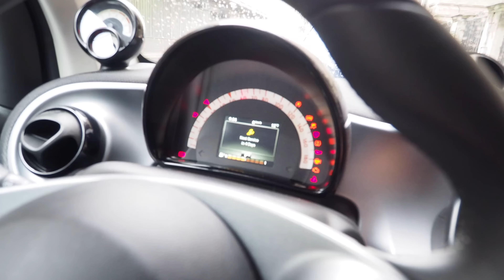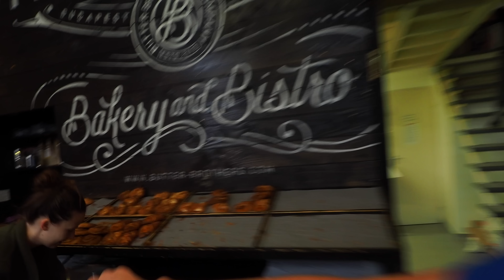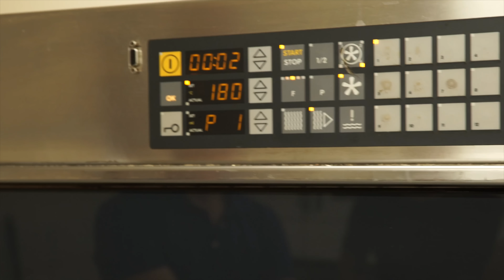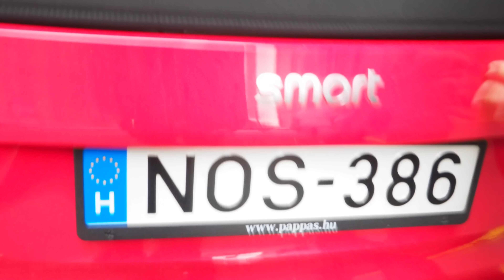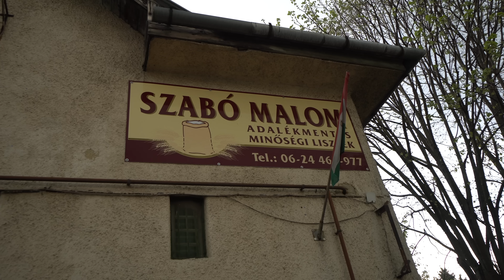S01E68: így készül a LEGJOBB KAKAÓS CSIGA + fejés + Smart!!